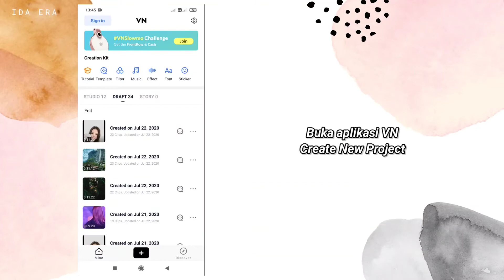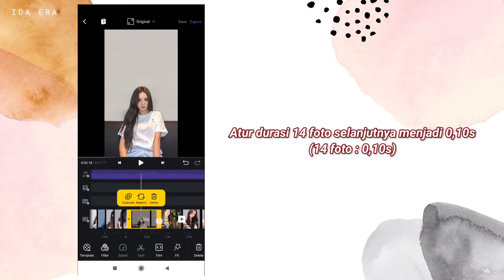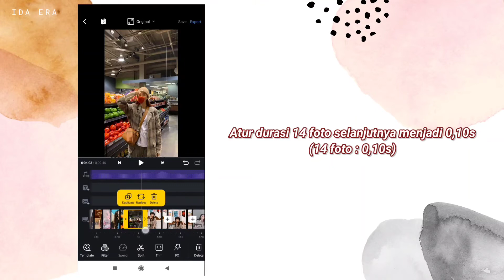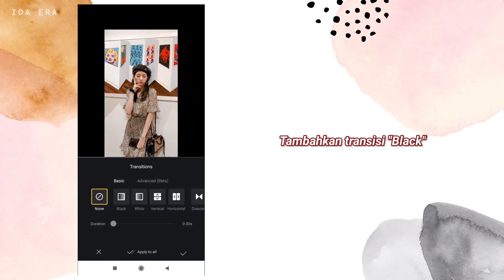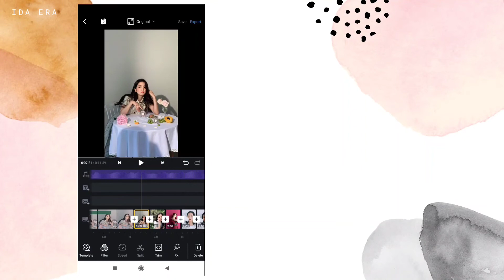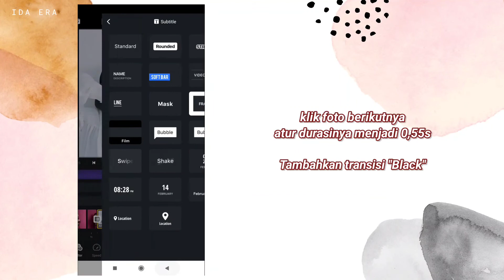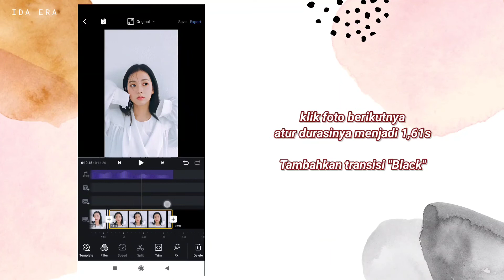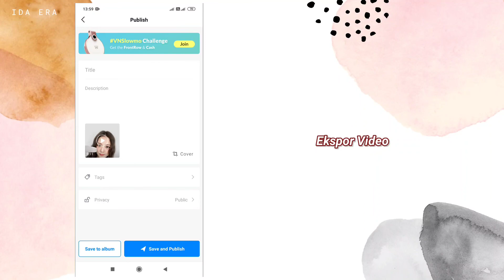Tutorial VN Edit Video Play Date | Tiktok Viral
Tutorial edit video Tiktok Play Date (Violin Version) di Aplikasi VN (Vlog Now)

Semoga kalian semua paham sama tutorialnya 😊

Jika ada kesalahan mohon koreksinya ya..

Kritik dan saran juga sangat diperlukan 😁

I use an Android device

Another video ✨

I edited this video using kinemaster

I recorded this video using an Android device

(OK, don't mind the one below😂)